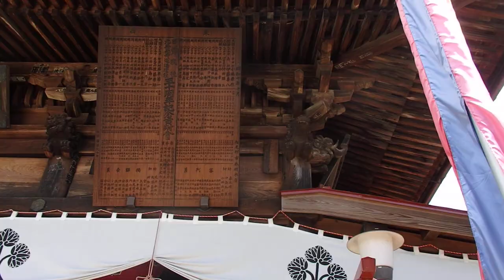旅行 超音波システム研究所 ultrasonic-labo